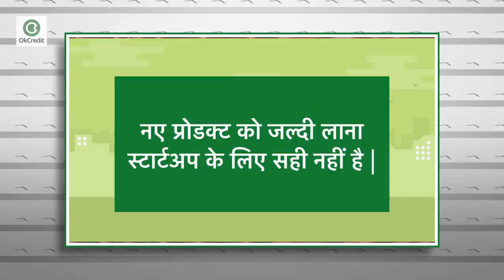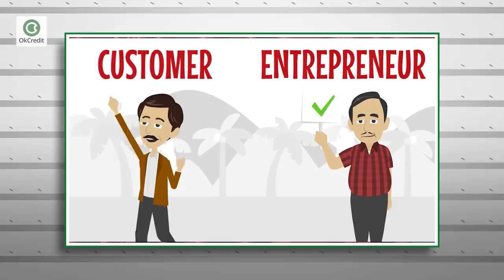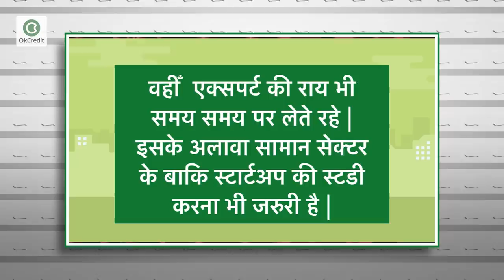अगर पाना चाहते हैं Business में सफलता तो इन 4 बातों का जरूर रखें ध्यान | OkCredit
अगर पाना चाहते हैं बिजनेस में सफलता तो इन 4 बातों का जरूर रखें ध्यान

दोस्तों entrepreneurship को परिभाषित किया जाये तो इसका अर्थ एक सही आईडिया है| जिसकी शुरुआत कहीं से किसी भी सेक्टर से की जा सकती है| आपको स्टार्टअप का आईडिया किसी भी सोशल मीडिया पोस्ट से टीवी, न्यूज़ पेपर, सोशल वर्क या कोई और काम करते हुए आ सकता है | आईडिया को क्रियान्वित करना सबसे बड़ी चुनौती होती है| इससे भी बड़ा टास्क है आईडिया को एक बड़े सक्सेसफुल स्टार्टअप में बदलना | क्या कारण है कि एक अच्छे आईडिया के बाद भी 80 प्रतिशत  entrepreneur स्टार्टअप के शुरूआती समय में यानी एक साल में ही हार मान लेते हैं | ऐसे में यह जानने की खासी जरुरत है की सफल होने वाले entrepreneur ऐसा क्या करते है की उनका ड्रीम पूरा हो जाता है | तो वीडियो को अंत तक देखें और जानें वो 4 महत्वपूर्ण बातें जिनसे मिलेगी आपको बिज़नेस में सफलता

best business ideas, new business ideas, new business ideas 2020, startup ideas, business ideas in hindi